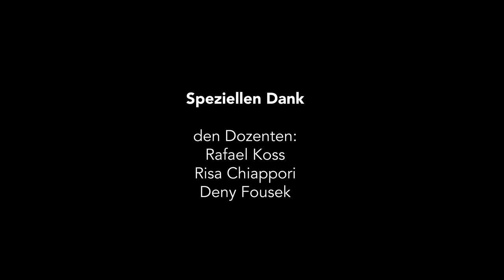Zäähvorsächsi-Werbespot von Ralph Geissbühler, Diplomarbeit aus dem 3D-Lehrgang